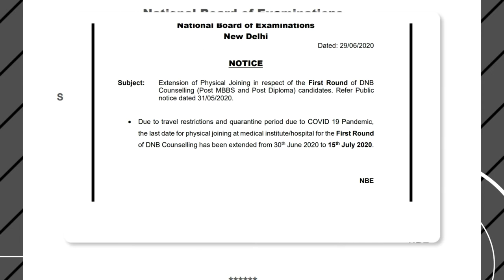DNB Round 1 Joining Extension 2020:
This video is about Extension of Round 1 joining till 15th July 2020.